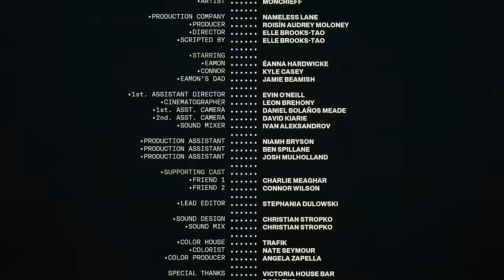Moncrieff - Young Men (Official Music Video)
It Shouldn't be strange to talk. Check in on your friends.

Starring:
Eanna Hardwicke
Jamie Beamish
Kyle Casey

A Namelesslane production
Directed by Elle Brooks Tao
Produced by Roisin Audrey Moloney

Cinematography by Leon Brehony
1st AD @evinsabove
1st AC @dbmeade.15
2nd AC @david.kiar.ie
Sound Mixer @aleksandrowivan

Editor: Stephania Dulowski
Colorist @nate.color // @the.trafik
Color producer
Sound Design & Mix  @cstropko

Director’s assistant: Niamh Bryson
Production assistant: Ben Spillane
Photographer & production assistant: Joshua Mulholland

Supporting Cast
Friend: Charlie Meaghar
Friend: James Clarke
Friend: Connor Wilson

Shout out to the wonderful people of Tramore, we could not have felt more love and support in the making of this video.